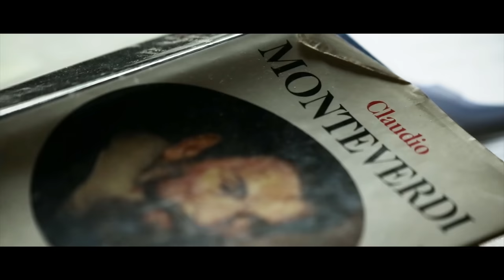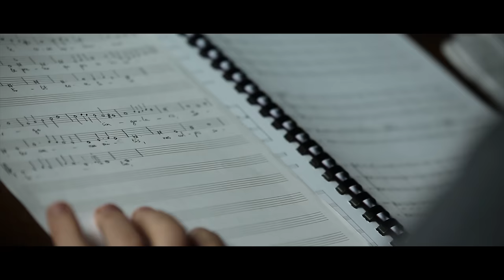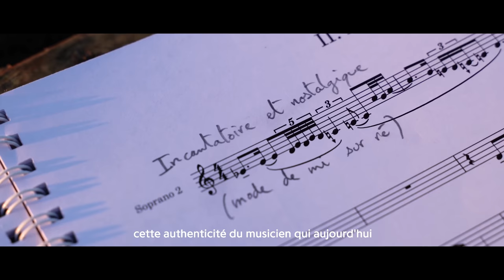La Compagnie La Tempête | Prix Liliane Bettencourt pour le chant choral 2022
Le Prix Liliane Bettencourt pour le chant choral, décerné en partenariat avec l’Académie des beaux-arts, distingue depuis 1989 les chœurs et maîtrises qui font la renommée de l’art choral français tout en contribuant au développement et au rayonnement de cette discipline artistique exceptionnelle. Après une édition 2021 consacrée aux maîtrises et chœurs d’enfants qui a récompensé La Maîtrise de Sainte-Anne-d’Auray dirigée par Gilles Gérard, l’édition 2022 est consacrée aux chœurs professionnels.

Le jury réuni sous la présidence de Laurence Equilbey a choisi de récompenser « La Tempête », compagnie vocale et instrumentale créée en 2015 et dirigée par Simon-Pierre Bestion. L’originalité de la démarche artistique de l’ensemble, visant à redonner au concert vocal sa place dans la grande famille du spectacle vivant grâce à des propositions artistiques associant le chant, le travail du corps, la création visuelle et scénique, a convaincu le jury.

Depuis la création de la compagnie en 2015, le projet de Simon-Pierre Bestion et des artistes de La Tempête cherche à offrir une nouvelle dimension populaire et collective à un héritage musical très riche. Son répertoire traverse plusieurs esthétiques, des musiques anciennes voire traditionnelles aux répertoires modernes et contemporains.

Scéniquement, La Tempête mène un travail de création sur les formes du concert : chaque représentation est le fruit d’une recherche réunissant des considérations acoustiques et visuelles afin d’offrir l’expérience la plus intense possible au public.